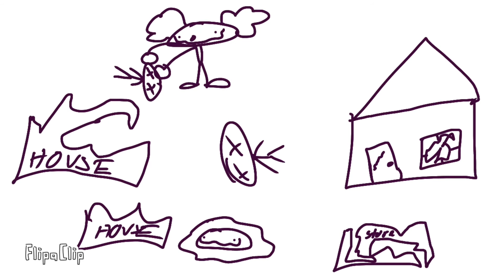Miitopia Episode 1: Amity’s Call to Action (Animation)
Amity gets randomly transported from the Boiling Isles to the land of Miitopia and is expected to take down an evil dark lord.

Credits:
Animator: Alex
Script writer: Alex
Voice Actor: Alex
Character Designs By: Alex
Thumbnail Artist: Alex
Audio Editor: Alex
Video Editor: Alex

Thank you reading the description, have a nice day, and hope you enjoyed the video!

*All my videos are meant for a 13+ audience. My videos have mild profanity, cartoon violence, and cartoon blood.